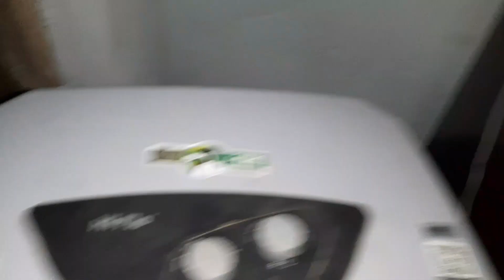ସକାଳୁ ନାସ୍ତା ନାଇଁ ମିଲେ ବଲି ରାଏତ ନୁ ରେଡି କରବାର କେ ପଡୁଛେ🤦‍♀️bithika village life style vlog ❣